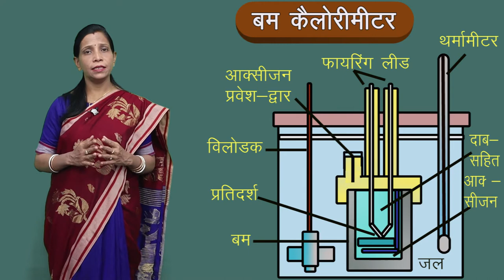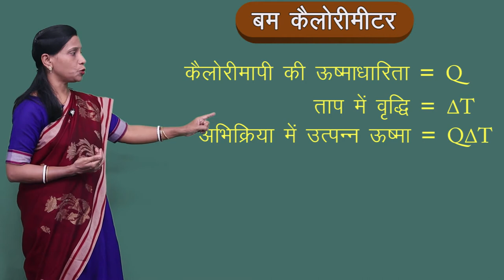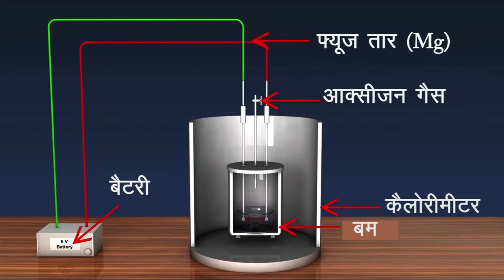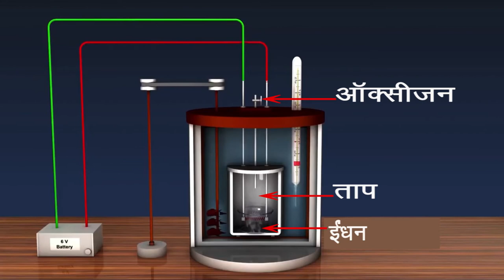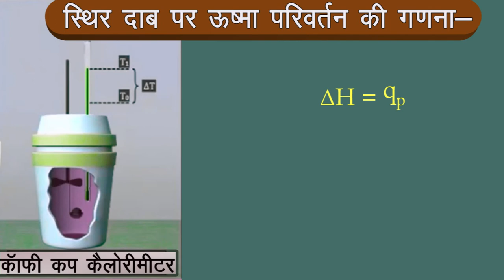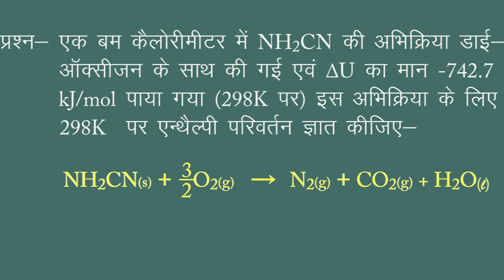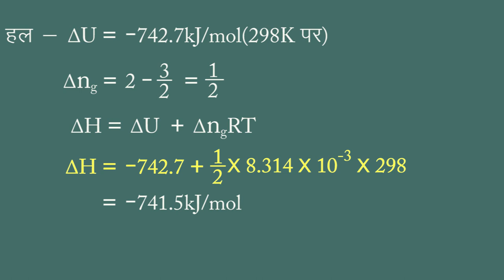CLASS 11th CHEMISTRY | CHAPTER 6 | THERMODYNAMICS | उष्मागतिकी